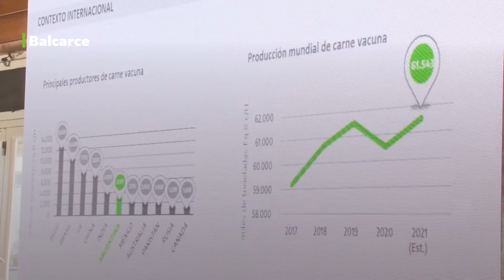Presentación del PlanGanAr en Provincia de Buenos Aires Balcarce